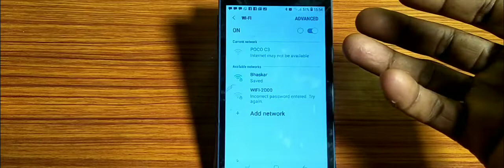Mobile settings/ how to fix Wi Fi problem,fix Wi Fi problem solve kaise karen Samsung Galaxy S7